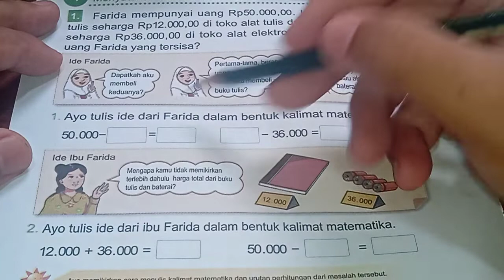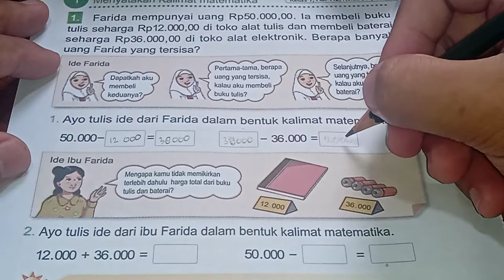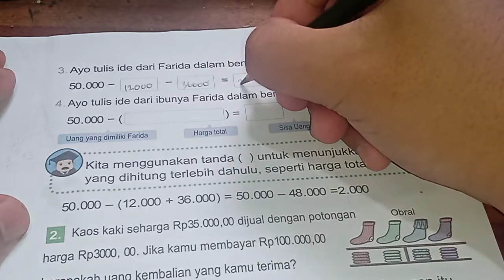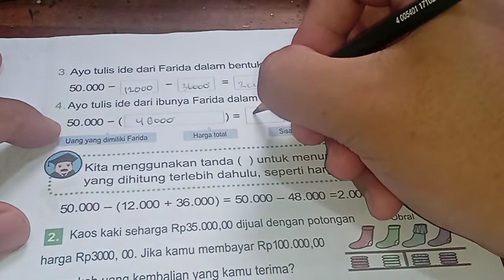ayo tulis ide dari farida dalam bentuk kalimat matematika | ayo tulis ide dari ibu farida dalam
ayo tulis ide dari farida dalam bentuk kalimat matematika | ayo tulis ide dari ibu farida dalam  bentuk kalimat matematika